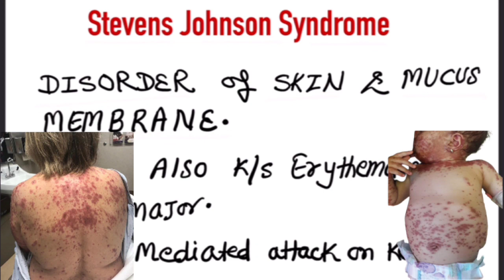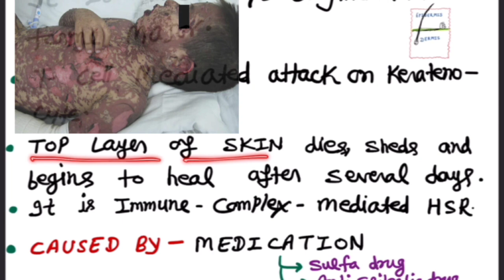Stevens Johnson syndrome in hindi |toxic epidermal necrolysis | Treatment | SJS